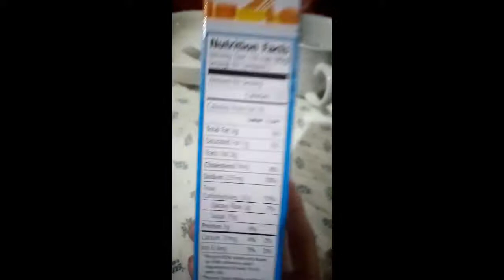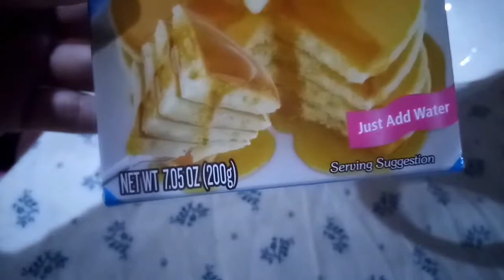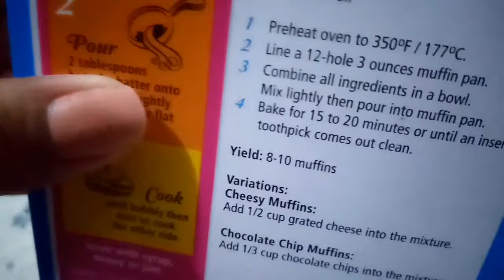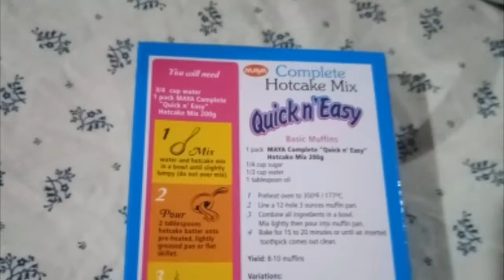How to cook pancake easily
Pancake cooking easily

I love to cook just for fun and today I'm gonna cook this ready to cook pancake mix

not sponsored po ang ingredients at sarili Kong Pera ginamit ko at binili ko ito sa Isang supermarket dito sa amin, - - -

Pancake
Pancake
Pancake
Pancake

Hotcake
Hotcake
Hotcake

KineMaster editing apps
Picsart
Intromaker
Using Android phone

Pasensiya na sa ingay ng mga aso❤️❤️